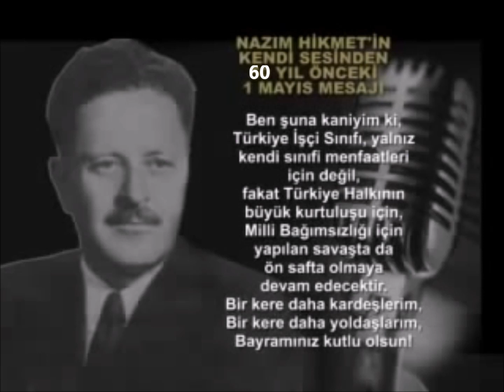Nazım Hikmet'in 1 Mayıs Konuşması 1959